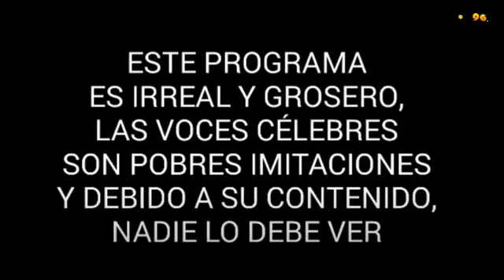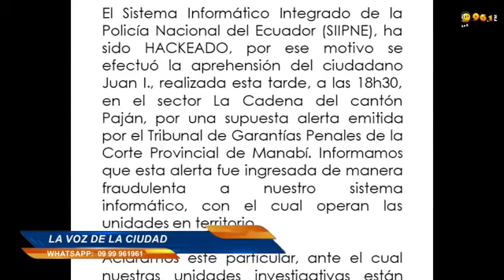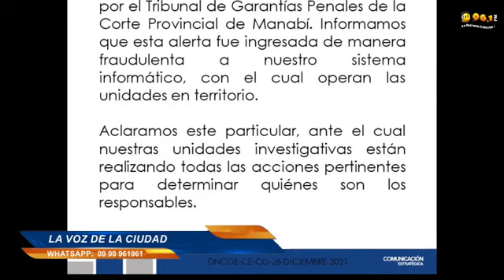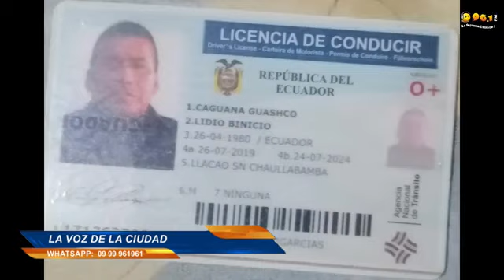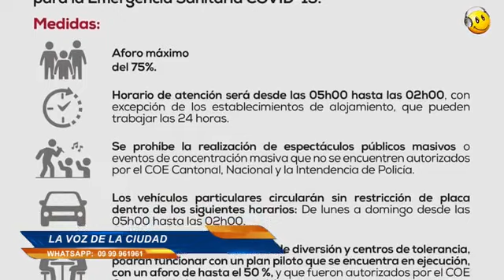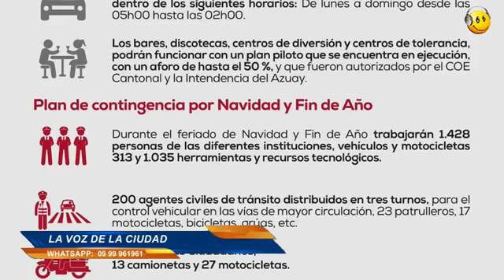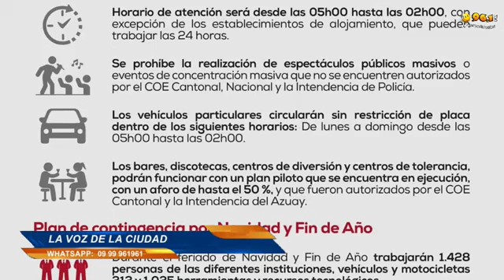LA VOZ DE LA CIUDAD 29 DICIEMBRE 2021 ED1